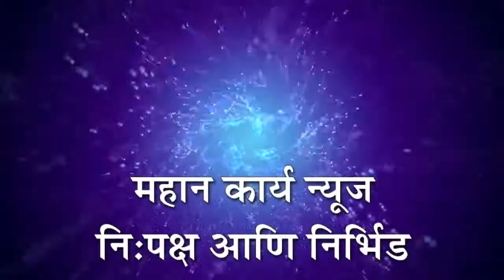बेडकिहाळ विठ्ठल मंदिर परिसरात सीसी काँक्रीट कामाचा शुभारंभ,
बेडकिहाळ विठ्ठल मंदिर परिसरात सीसी काँक्रीट कामाचा शुभारंभ, जिल्हा पंचायत सदस्य सुदर्शन खोत यांचे विशेष प्रयत्न